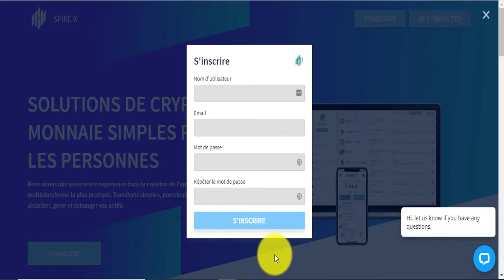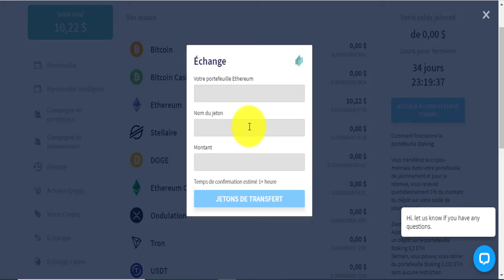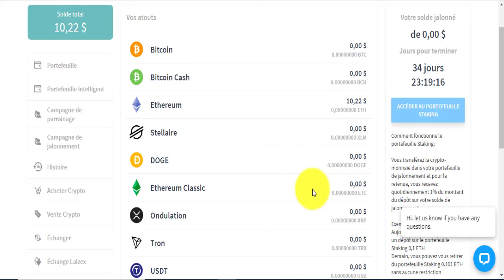ربح 10 دولار بدون فعل و لا شيء 😂 أسهل طريقة للربح من الأنترنت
الربح من الأنترنت بأسهل الطرق